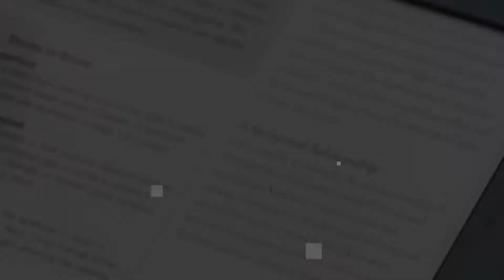Dance Studio(Barking Essex London) - Personal Finance Training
In this video we look at clients in the field with objective to educate them on the principles of personal finance. Here we speak to a prospects in Barking in her dance studio, asking her questions about her business and basic finance. Enjoy the video and please comment on how the content as benefited you.